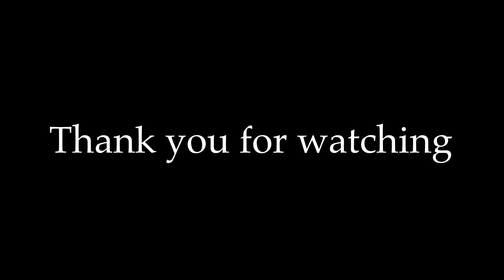Weight gain smoothie | homemade healthy smoothie | coconut milk shake | within 7 days weight gain